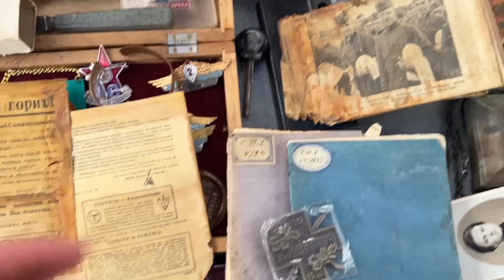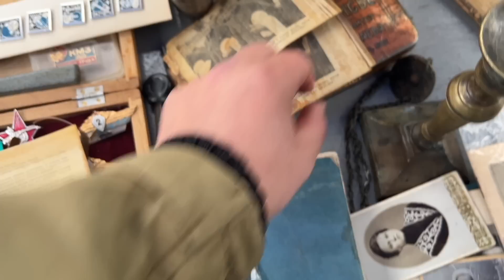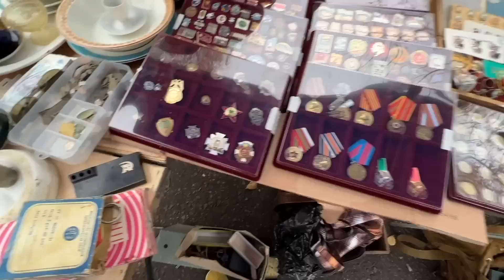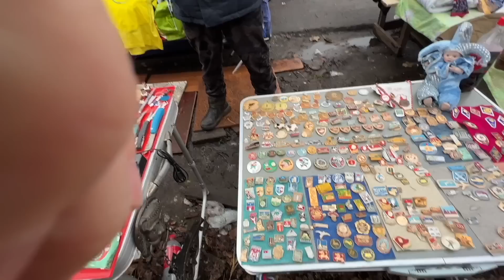Блошиный рынок на станции Салтыковская в Балашихе. Дед показал Китайский кастет.